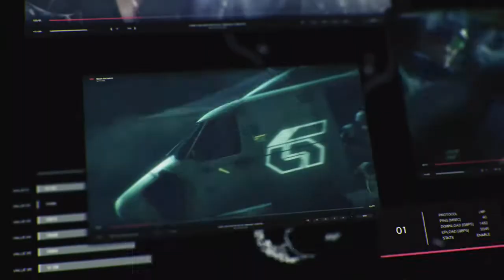Tekken 7 - 03 Filmato d'apertura di TEKKEN 7 Home Edition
Grazie al Gamepass su xbox, abbiamo l’opportunità di avere a disposizione i video dei precedenti capitoli di TEKKEN.

Abbiamo deciso di metterli a Vostra disposizione

Vi ricordo di mettere il follow per non perdere i prossimi video

Vuoi unirti alla nostra community? Ci trovi su Facebook a questi link,  Seguici e supportaci: